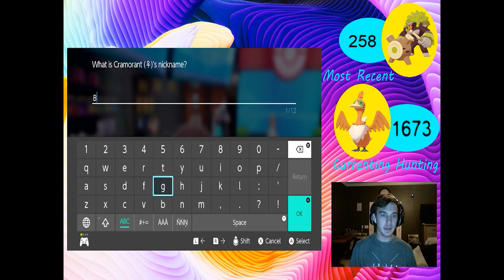Shiny Cramorant after 1,673 encounters #845 in Pokemon Sword and Shield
For the fourth hunt of my Shiny Badge Quest, I shiny hunted Cramorant with the Murder Method. I was expecting a longer hunt after my last 2 Masuda hunts, but I ended up getting it pretty fast.